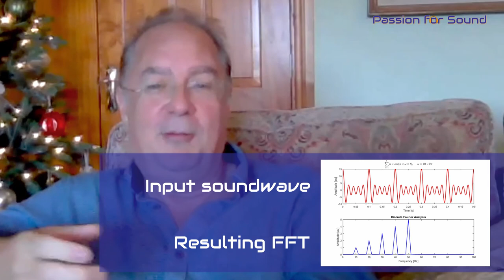Interview with Chord Electronics' Rob Watts - Part 2: Unbelievable Measurements & Filter Design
Sound Decisions episodes are all about providing information and advice to help you choose the right gear for your audio enjoyment.

This is Part 2  (be sure to watch Part 1 first) of a lengthy interview with Chord Electronics' DAC designer, Rob Watts, a legend in the audio industry and a leader in DAC design theory.

In this episode, Rob speaks about his experience creating noise shapers (and explaining how they work) and his discovery of just how accurate our ears can be.If you enjoyed this and would like to see more, don't forget to subscribe and please consider supporting the channel on Patreon

PASSION FOR SOUND GEAR LIST

Primary DAC: Chord Qutest
Secondary DAC for active speakers: Topping D50s upgraded with Muses02 op-amp
USB cables: AudioQuest Diamond and AudioQuest Coffee

Active Speakers
Bang & Olufsen BeoLab 3 Speakers

Headphones
Open: Meze Audio Empyrean (may or may not be available at this link)
Open: Focal Clear
Closed: AudioQuest NightOwl Carbon (these may have been discontinued)
Closed: Meze Audio 99 Neo

Portable
Phone: Samsung Galaxy S10+
DAC for phone: Audioquest Dragonfly Cobalt
Digital audio player: Pioneer XDP-300R

Earphones
Noble Kaiser 10 custom IEM (discontinued) - universal version available via Drop
Campfire Audio Andromeda (may or may not be available at this link)
FitEar ToGo! 334
SIMGOT EN700 PRO